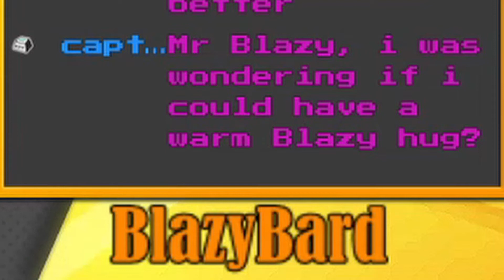SMITE FUNNY MOMENTS - Blazy Vs DukeSloth, FIGHT! (PaSmiteTa 2)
The long-awaited return of BlazyBard! Among other things, in this episode of PaSmiteTa our hero Blazy takes on the Smite Youtuber DukeSloth in a no-holds-barred, Danzaburo Jungle match TO THE DEATH!... by accident.

BlazyBard is a variety streamer with a background in Smite feeding. He streams a whole host of games he sucks at on his own channel, along with streaming on Official SmiteGame and casting for the Smite Challenger Circuit.

The PaSmiteTa Series is edited by: Wenhux